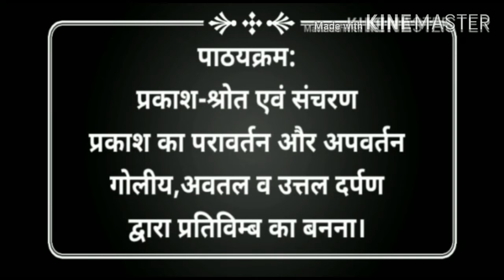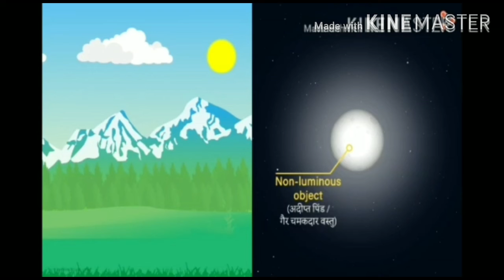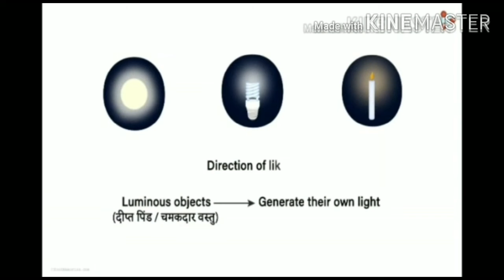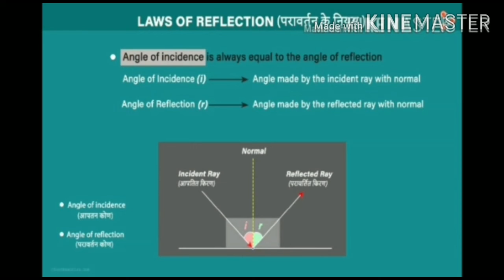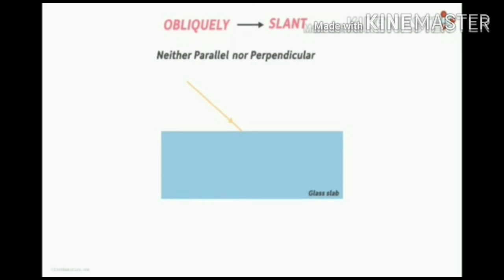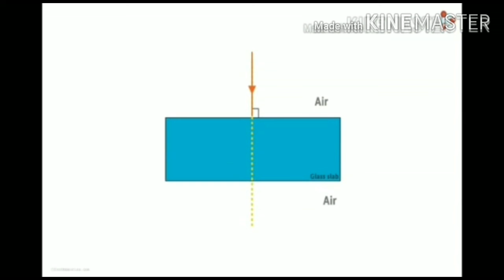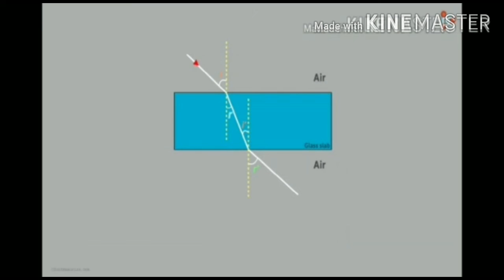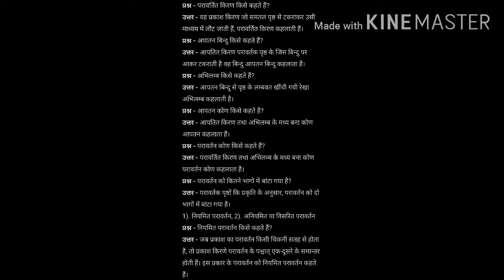D.El.Ed. Third Semester Sub-Science (प्रकाश भाग 1)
Dear Students according to syllabus of science in third semester here topic light is discussed ,in this video also discussed about reflection and refraction of light.Happy Learning.